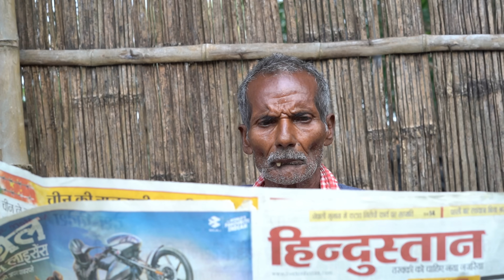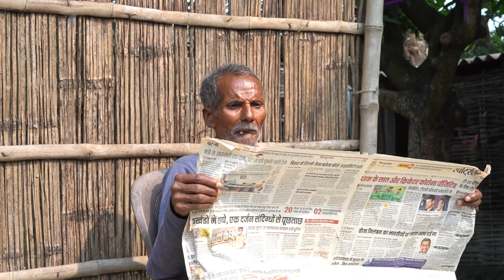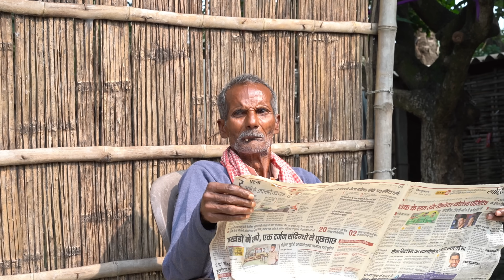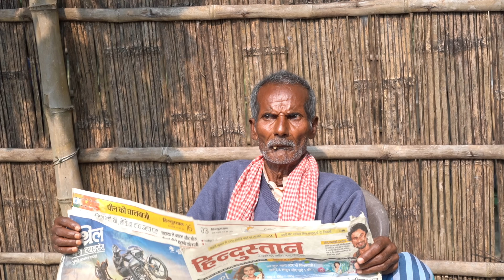चाचा झगरू महतो | Chacha Jhagru Mahto | Dileep Vines | New Comedy Video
चाचा भतीजा | Chacha Bhatija | Dileep Vines |

Cast:- Dileep Vines, Jhagru Mahto, Vikash Yadav, Vikash Kushwaha, Parveen Priyadarshi, Mangru Mahto,

Script:- Dileep Vines
Directior:- Dileep Vines
Camera:- Vikash Yadav
Editor:-  Vikash Yadav
Digital:- Vikash Yadav
Thumbnail:- Royal Rahul

Team Instagram